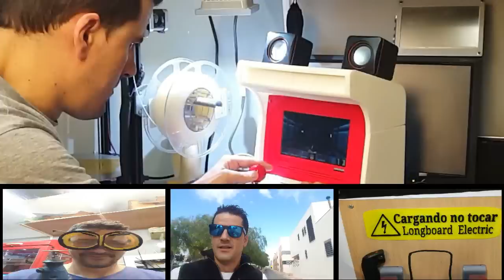Máquina Arcade hecha con impresora 3d , Raspberry Pi y Recalbox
¡¡¡Por fin se cumple mi sueño de cuando era niño!!! Tengo una máquina arcade hecha con una impresora  3D, hoy toca Super Pang :)

Un saludo y Make! ;)
Link de la máquina Arcade.

Joystick y botones